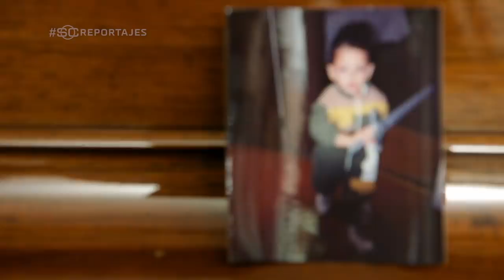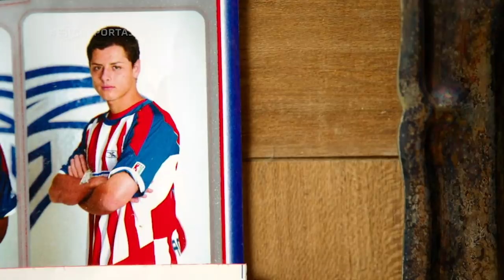LEYENDA Tomás Balcázar recuerda su gol y el de Chicharito vs Francia en el Mundial | SC Reportajes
Recordamos a Tomás Balcázar, leyenda de las Chivas del Guadalajara y abuelo de Javier Chicharito Hernández, con el momento que los unió para la eternidad, el gol que ambos le marcaron a Francia en un Mundial.